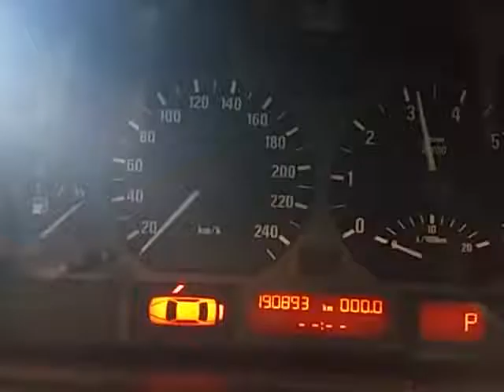QB01776 BMW E46 318I 2002 N42 ENGINE TESTING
QB01776 BMW E46 318I 2002 N42 ENGINE TESTING ASV EURO CAR PARTS